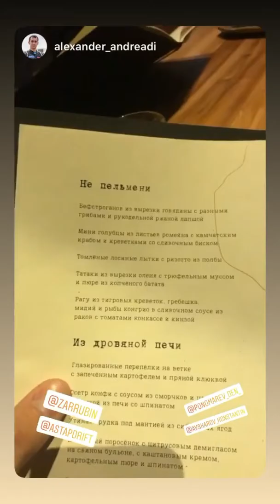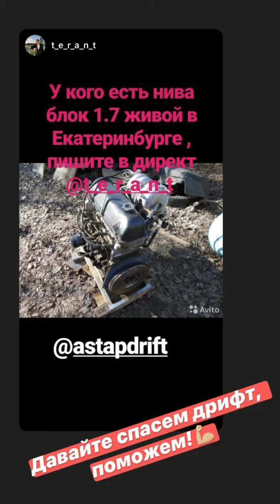Winter Drift Battle 2019-20. Андрей Астапов (Instagram stories от 30.01.20)